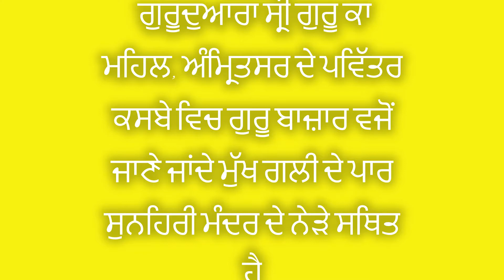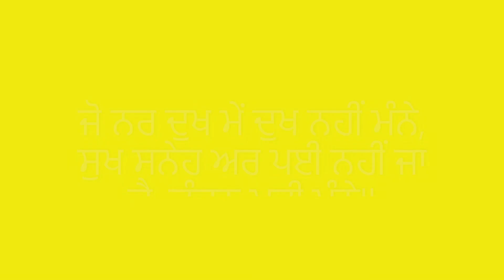400 years guru Teg bahadur ji nall || video by navtej singh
A very Hearty welcome of u all in my channel..
this is Navtej singh , the owner of channel .
this channel is basically created for kids for gaming and for videos review and other puposes..

Yours
Navtej singh

original credut for song
singer Ranjit Bawa
song Gurpurab